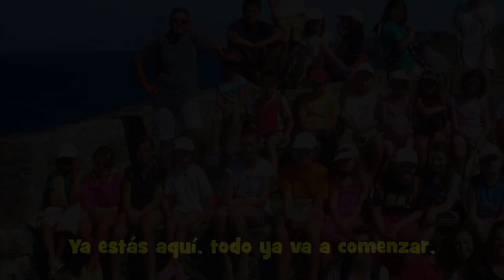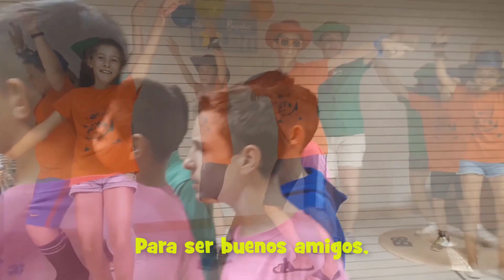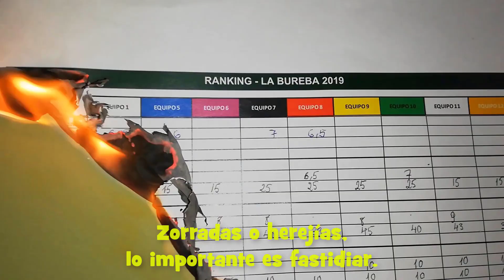LA BUREBA 2019 - Himno X Aniversario (Videoclip)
Interpretación del nuevo himno compuesto con motivo del décimo aniversario de nuestro campamento, grabado por los niños del campamento "La Bureba 2019" en nuestro fantástico estudio. Cantarás nuestra canción...